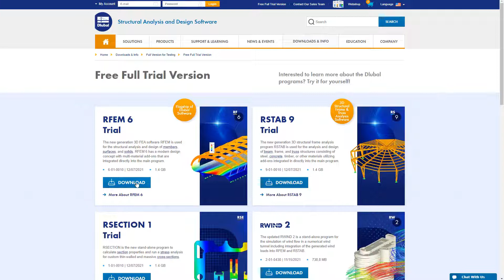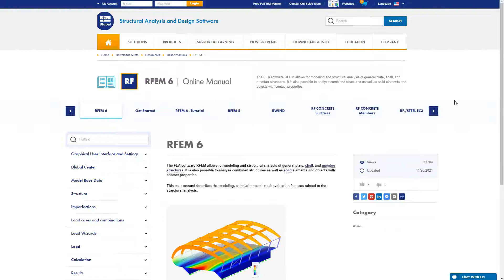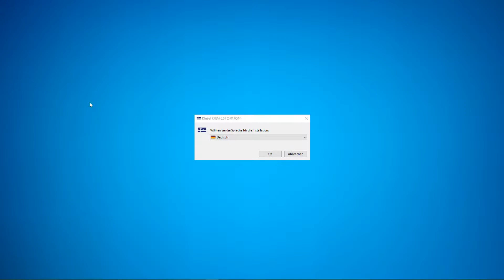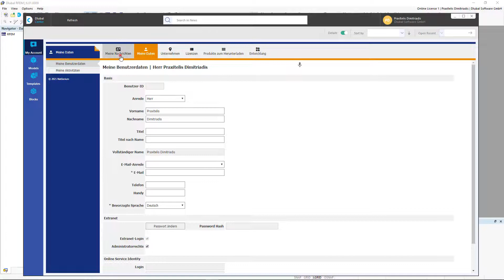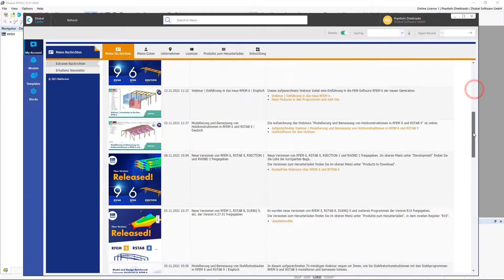Tutorial RFEM 6 dla początkujących | 002 Pobranie i instalacja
Ten film pokazuje, skąd można pobrać program RFEM 6 i jak go zainstalować.
Jako przykład zainstalujemy 90-dniową wersję trial.

Tematyka:

00:15 Strona produktu RFEM 6
1:35 Instrukcje online
02:21 Instalacja programu RFEM 6
03:17 Dlubal Center

Z naszych kursów online i tutoriali dowiesz się krok po kroku najważniejszych funkcji naszych programów.